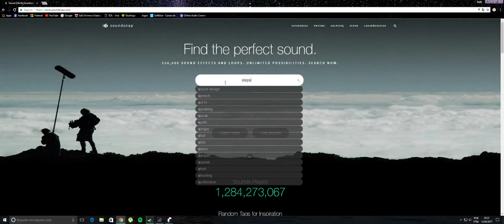Tutorial Maroto SoundSnap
Como baixar audios do soundsnap totalmente legal! sqn